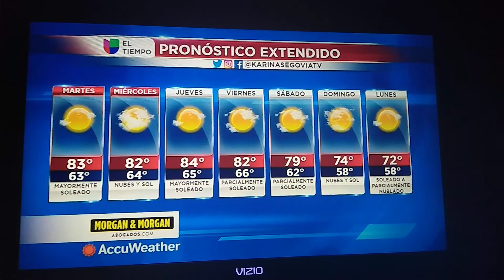Karina Segovia El Tiempo